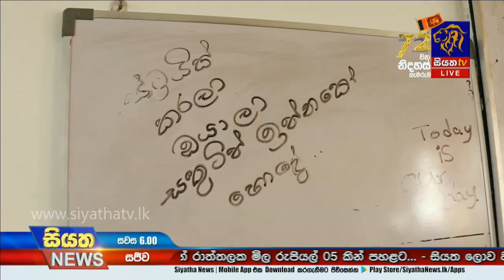Siyatha News | 06.00 PM | 26 – 02 – 2020